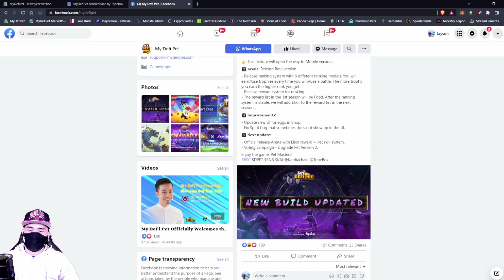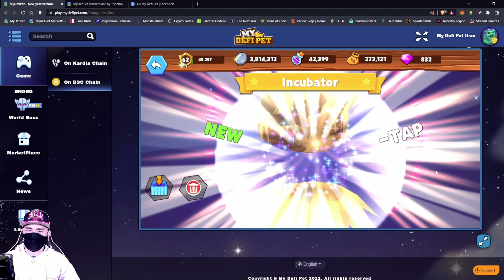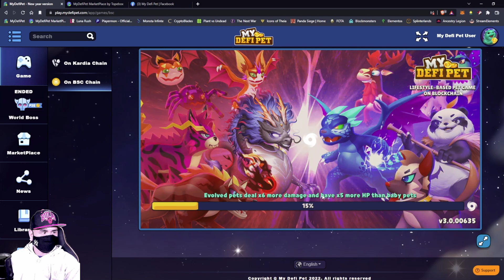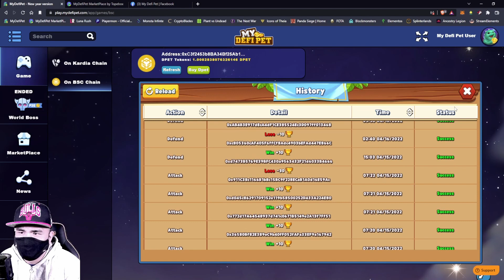MY DEFI PET NEW BUILD I "UBO" REVELATION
𝐃𝐞𝐚𝐫 𝐏𝐞𝐭 𝐌𝐚𝐬𝐭𝐞𝐫𝐬,
My Defi Pet updated the new version. Here’s the changelog for this build 👇
1️⃣ 𝐅𝐞𝐞𝐝 𝐬𝐜𝐫𝐞𝐞𝐧 (popup when you click on the pet in cage): Allow users to switch background and enter full-screen mode.
2️⃣ 𝐂𝐚𝐭𝐭𝐥𝐞 𝐒𝐲𝐬𝐭𝐞𝐦 (𝐎𝐟𝐟-𝐜𝐡𝐚𝐢𝐧 𝐩𝐞𝐭𝐬):
- Cattles are pets that can be acquired in SHOP by Silver or Gem.
- Cattles can be fed and generate Silver.
- Cattles can not be listed on Marketplace and joined World Boss, Arena,...
- There are 14 species of cattle but you can only own a maximum of 5 cattles at the same time.
- Cattle can be removed from the game (by selling it in cage).
👉 This feature will open the way to Mobile version.
3️⃣ 𝐀𝐫𝐞𝐧𝐚: Release Beta version
- Release ranking system with 6 different ranking medals. You will earn/lose trophies every time you win/lose a battle. The more trophy you earn the higher rank you get.
- Release reward system for ranking.
- The reward list in the 1st season will be Food. After the ranking system is stable, we will add Elixir to the reward list in the next seasons.
4️⃣ 𝐈𝐦𝐩𝐫𝐨𝐯𝐞𝐦𝐞𝐧𝐭𝐬:
- Update new UI for eggs in Shop.
- Fix Spirit bug that sometimes does not show up in the UI.
5️⃣ 𝐍𝐞𝐱𝐭 𝐮𝐩𝐝𝐚𝐭𝐞:
- Official release Arena with Elixir reward + Pet skill system.
- Voting campaign - Upgrade Pet Version 2.
Enjoy the game, Pet Masters!
BSC $DPET $BNB $KAI @Kardiachain @TopeBox

✅  Reffaral Codes✅
1Esgf

On this channel 🛰 📡  you can expect to see range of videos 🎥  from (NFT GAMES), (PC builds🖥, ) (Unboxing🎁, )(Travels✈️, )(Tutorials🛠 🪛 ⚙️  and etc.) Make sure to click the subscribe😍 🥰 😘 button and turn on the notification bell 🔔 to be informed when new videos 📽 📹  are available.✌️✌️✌️

🖥  iMac
💻 Macbook Air
💡 DJI OSMO Mobile 3
📸 Nikon D7000
✅👨🏼‍💻Canva
✅👨🏼‍💻Phonto
✅👨🏼‍💻SuperimposeX
🎬👨🏼‍💻FinalCut PRO X
⚙️👨🏼‍💻 iMovie
⚙️👨🏼‍💻Shotcut
📡👨🏼‍💻OBS Studio
📡👨🏼‍💻Wirecast
🎵 Loopback
🎵 Audio Hijack
🎵 Farrago